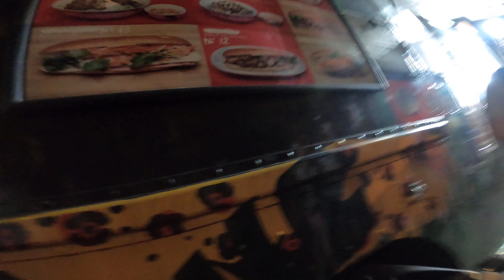Night Market Chinatown NYC Part 4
Checking out the night market on Forsyth Street. Walking around with Naim. Some of the lines for food are long. We stopped by Who's Your Daddy. Sugarcane Daddy. We stopped by the big food truck that sells banh mi sandwiches.